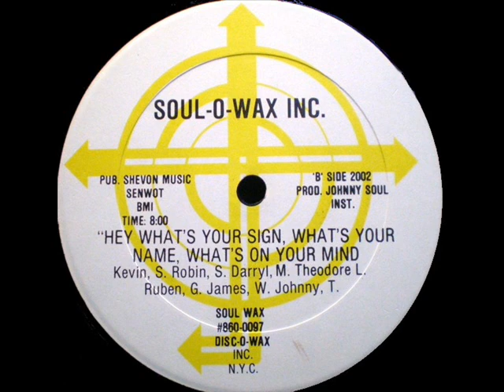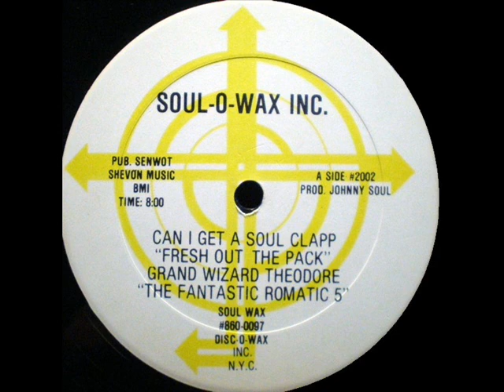Grand Wizard Theodore & The Fantastic Romantic Five Can I Get A Soul Clapp 'Fresh Out The Pack'